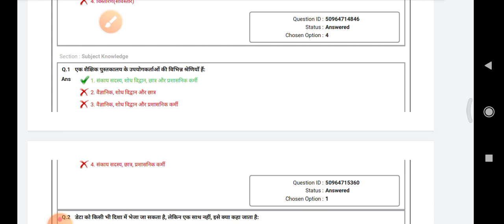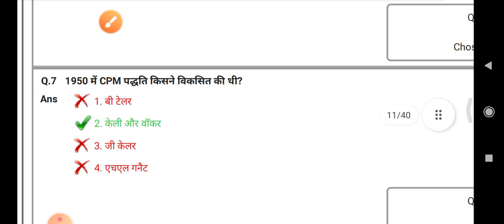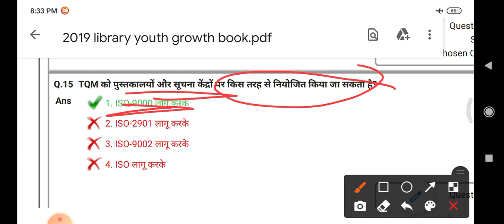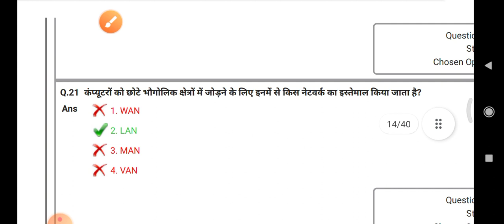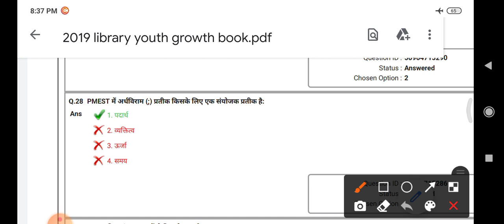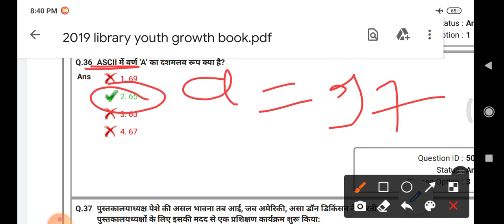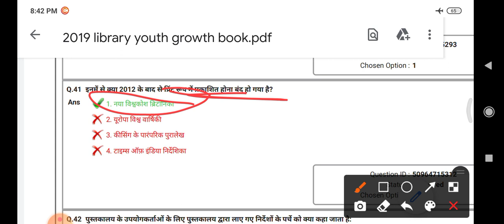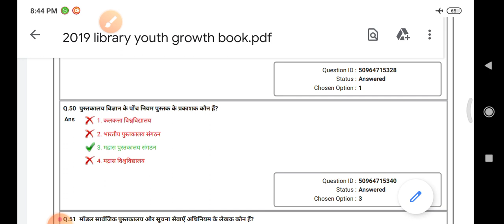Live NVS librarian previous year paper Live solutions library science PYQ